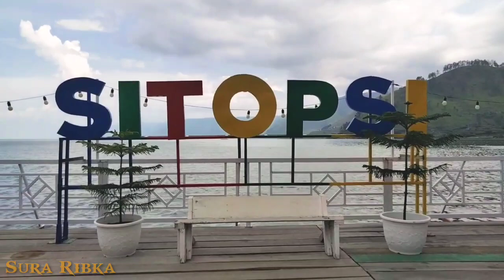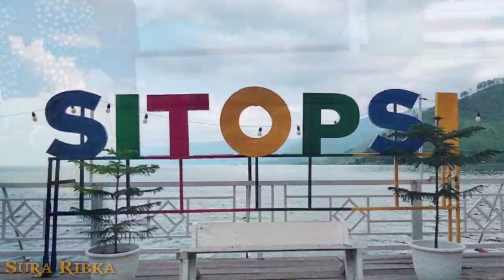MAKAN NILA ASAM MANIS DISINI SAMBIL MENIKMATI KEINDAHAN DANAU DI TONGGING